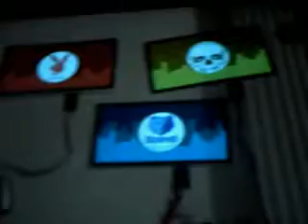you can customize your own sound activated t-shirt SL series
We are professional in design fashionable EL(Electro Luminescence) light source products(such as EL light box,helmet.mask.necktie.equalizer T-shirt,EL panel,el backlight,car sticker,car neon light,EL badge,flashing hat,EL light advertising... If you want any specific pictures you like to